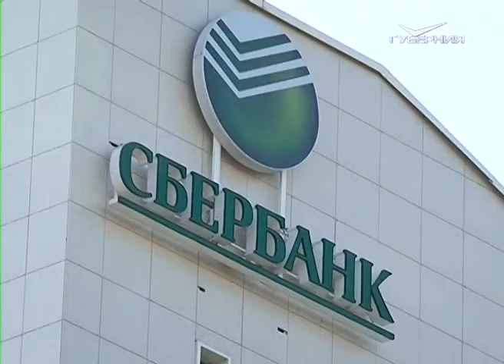Флешмоб накануне благотворительного марафона прошел в Тольятти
Подготовка к забегу. Тольяттинцы устроили флешмоб в честь благотворительного марафона.